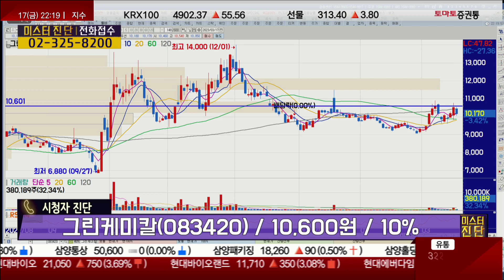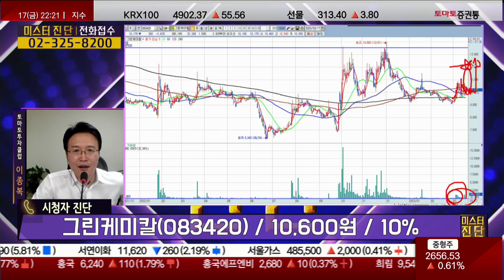모았다가 분출 해줄만한 2차전지 종목/그린케미칼(083420)[이종복 전문가_미스터 진단]